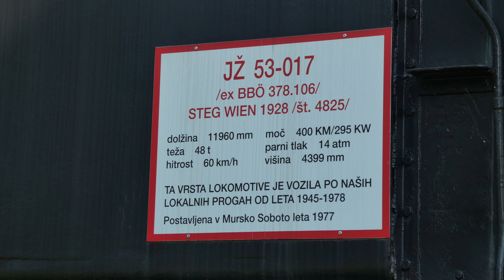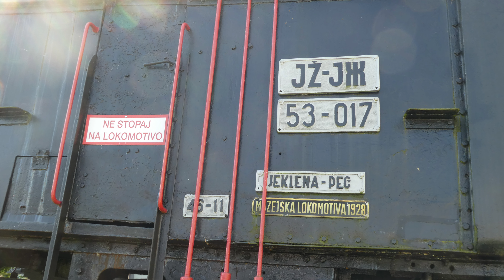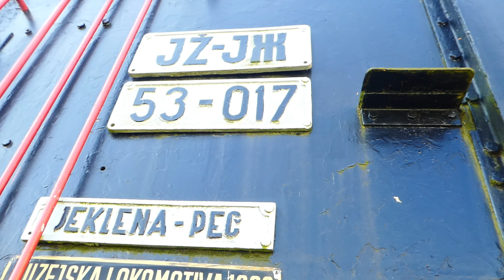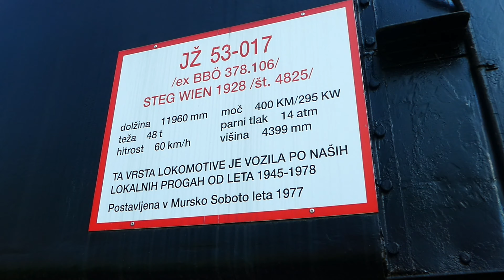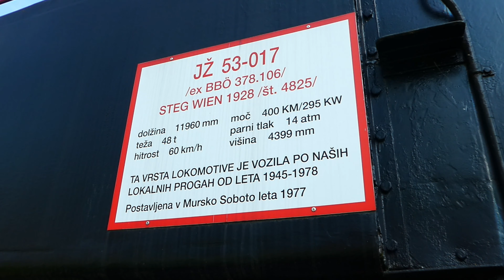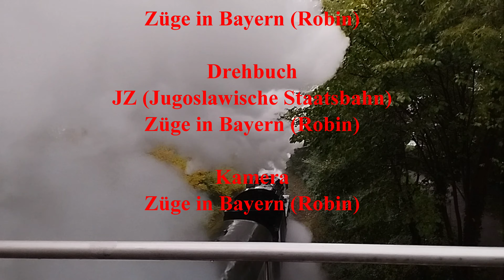Slowenische Dampflegende im Detail Dampflok Vorstellung der BR 53 017 der Jugoslawieschen Eisenbahn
Guten Freitag Abend und herzlich Willkommen hier auf meinem Kanal,

zum nächsten Video diesmal zu einer Lokomotivvorstellung einer Denkmal Dampflok vor dem Bahnhof Murska Sobota, der nächst größten Stadt und gleichzeitig Bezirkshauptstadt der Region in Slowenien, in der ich ja Anfang Juni 2024 Urlaub gemacht habe. Nun Ich werde Euch die Dampflok genau mit allen Details von Außen Vorstellen und auch ein paar Details drum herum zeigen. Auch schauen wir uns die Schilder an der Lok etwas genauer an. Ihr seht also ein Mega spannender Film, der sehr gerne von Euch angesehen und genossen werden möchte.

Hier geht es zu den Time Marker:
00:00 Intro
00:52 Begrüßung, Vorstellung Lok mit allen Details in Bild und Film
15:40 Outro

Damit wünsche ich Euch viel Spaß.

Euer Robin